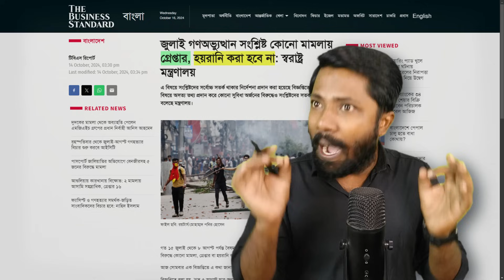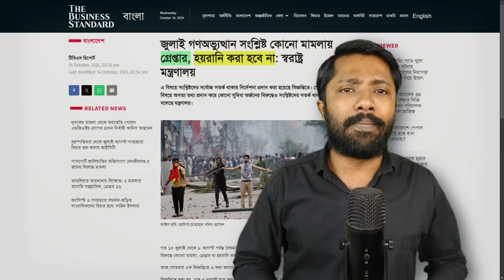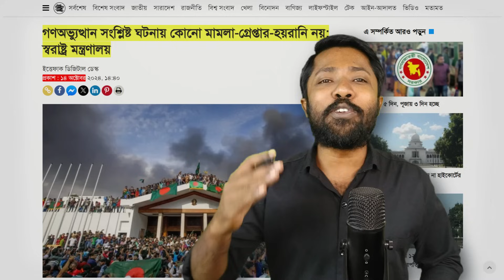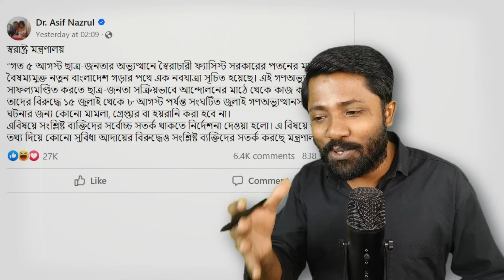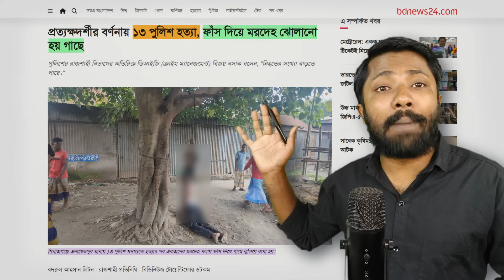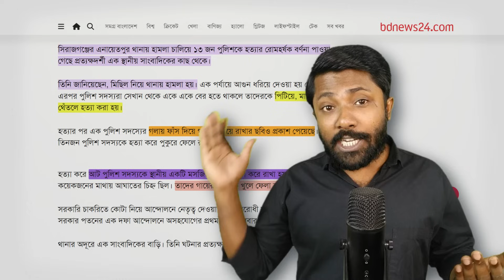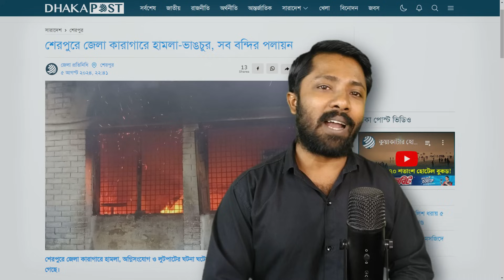শেষ বিচারের ডাক এসেছে— শেখ হাসিনা কাউকে ক্ষমা করবে না | ইউনূসের সরকারের সময় ফুরিয়ে আসছে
Your queries -:
India Bangladesh Relations
Sheikh Hasina
India vs USA
India Foreign Policy over Bangladesh
USA Bangladesh Relations
Bangladesh Politics
Geopolitics
South Asia Politics
India vs Bangladesh
Bangladesh India Conflict
Geopolitical Analysis
Bangladesh News
Chittagong Isolation